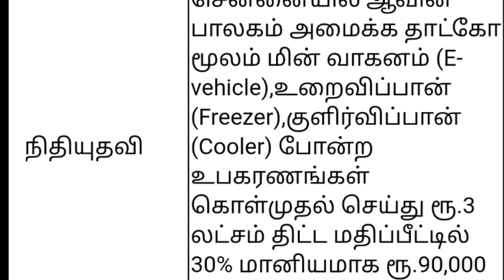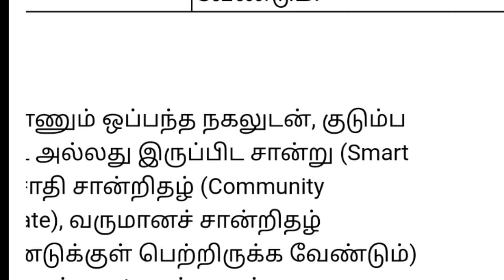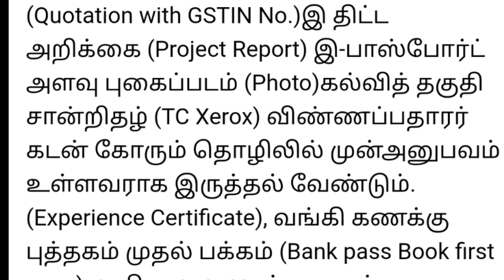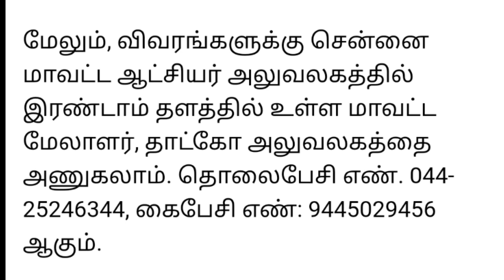TAHDCO AAVIN PALAKAM SCHEME 2022 | TAHDCO AAVIN PARLOUR SUBSIDY SCHEME | TAHDCO LOAN IN TAMIL